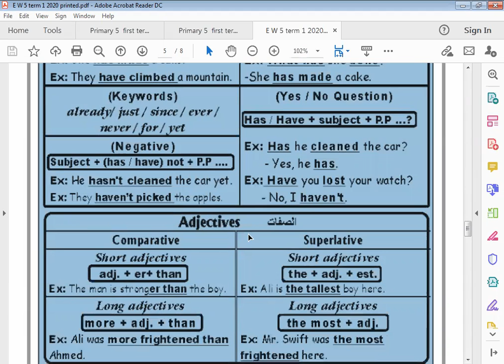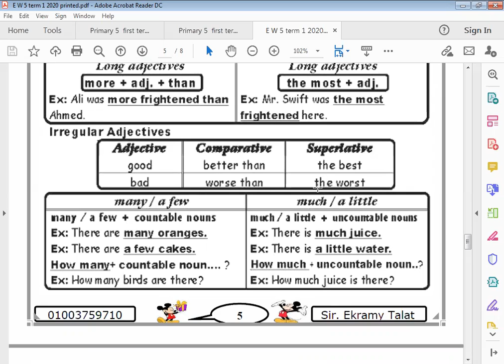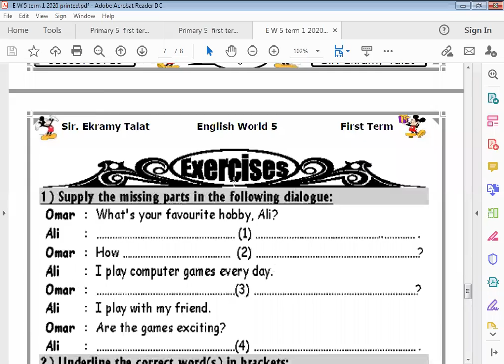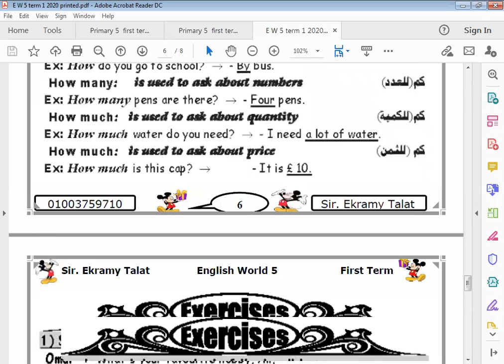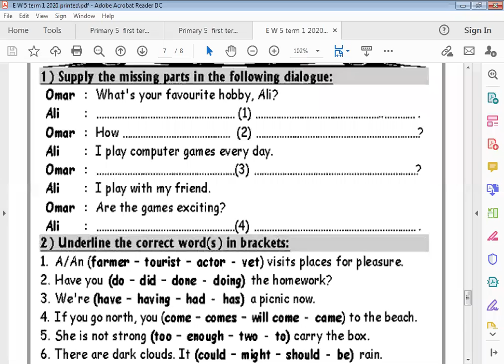الحصة الرابعة الجزء الثاني الصف الخامس لغة انجليزية